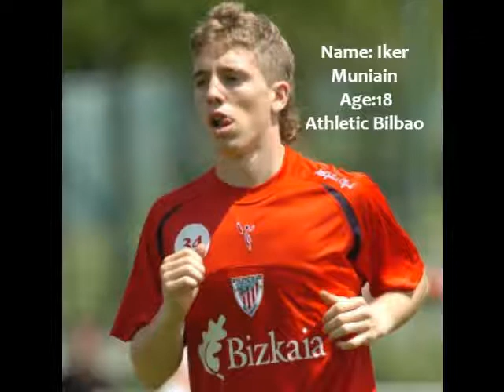Wonderkids 2011 Stars of 2015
These are the the future footballers of 2015 and they will be incredibly impactful btw connor wickham is now at sunderland